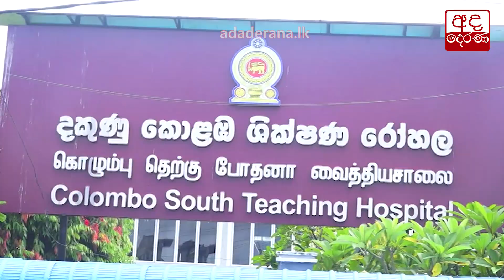අත්‍යවශ්‍ය ආහාර ද්‍රව්‍ය බෙදාදීමේ මනුසත් දෙරණ ක්‍රියාන්විතය...